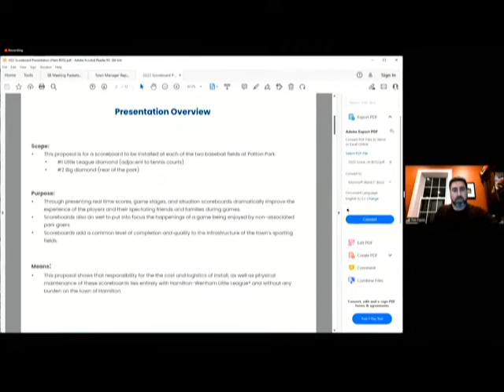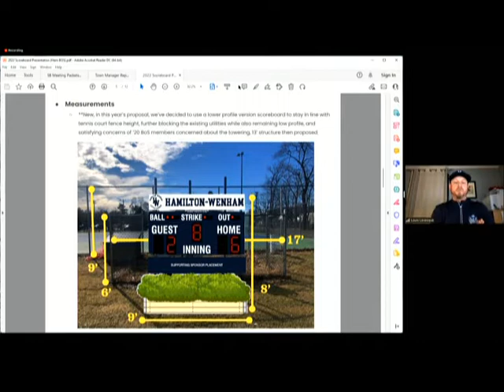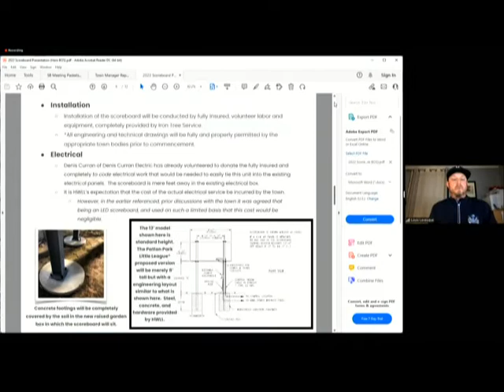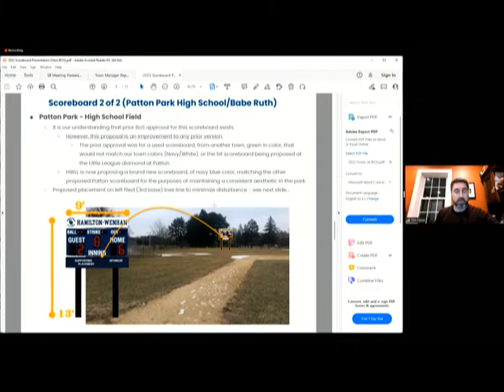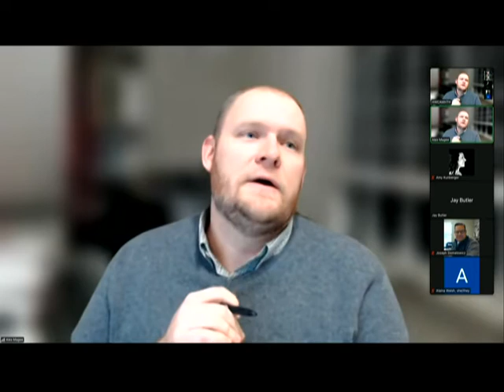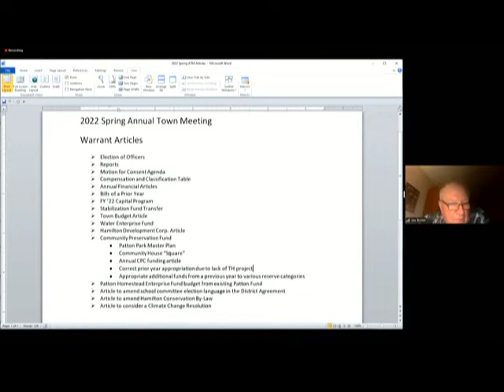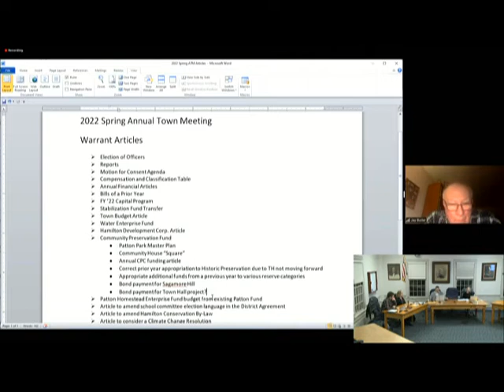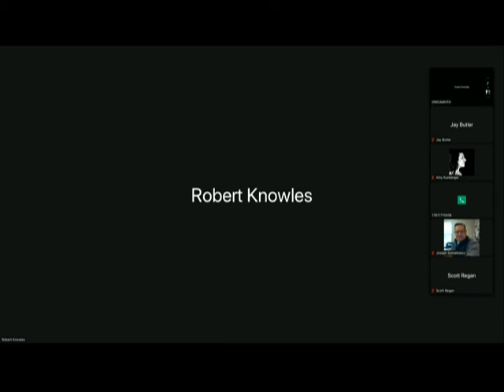Hamilton Select Board 2.22.22